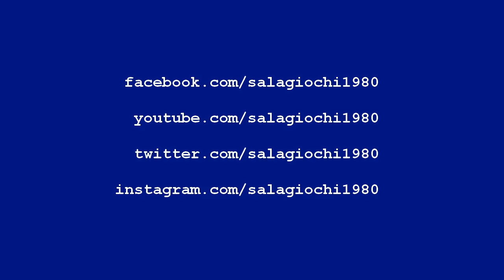GHOSTS'N GOBLINS - Capcom/Elite 1986 (C64) by Sala Giochi 1980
GHOSTS'N GOBLINS - Capcom/Elite 1986
Oggi abbiamo acceso il nostro Commodore 64 e ci siamo concessi 'qualche vita' al mitico Ghosts'n Goblins, compagno di interminabili pomeriggi da studenti annoiati sul piccolo (ma grandissimo) 8bit di casa Commodore. Che dire, non sono riuscito a restare vivo per più di 20 secondi consecutivi, urge al più presto un pò di allenamento!